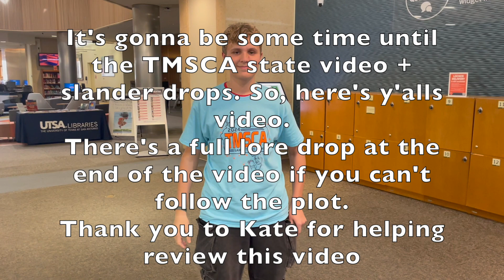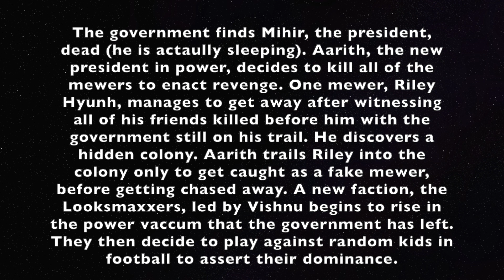Mewers Vs Government: The Last Mewer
This video is meant to be taken as a joke, and thank you to Kate for reviewing this video.

Lore-
The government finds Mihir, the president, dead (he is actaully sleeping). Aarith, the new president in power, decides to kill all of the mewers to enact revenge. One mewer, Riley Hyunh, manages to get away after witnessing all of his friends killed before him with the government still on his trail. He discovers a hidden colony. Aarith trails Riley into the colony only to get caught as a fake mewer, before getting chased away. A new faction, the Looksmaxxers, led by Vishnu begins to rise in the power vaccum that the government has left. They then decide to play against random kids in football to assert their dominance.